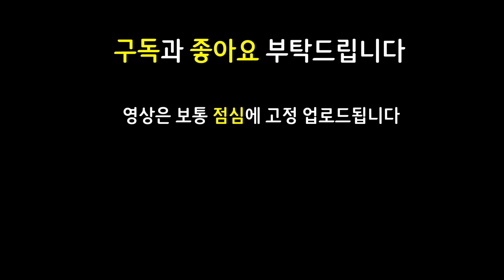초강풍 선풍기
쉽고 빠르게 실전 플레이 영상으로 알아보는 롤토체스 신규 추가 시즌6 Set6 기계와 장치 Gizmos and Gadgets 마법공학 증강체

11.24 패치 이후 최신 메타 역대급 레전드 최강 최강자 종결자 끝판왕 천상계 최상위 랭커 1티어 꿀덱 1티어덱 사기 조합 빌드업 운영법 완벽 분석 기초 기본 정리 공략 강의 초보자 뉴비 가이드

4강화술사 3사교계 3요들 2비전마법사 2학자 강화술사 사교계 요들 비전마법사 학자 빅토르 오리아나 잔나 세라핀

스태틱빅토르 3쇼진잔나 2쇼진잔나 쇼진잔나 구원타릭 덤불조끼타릭 가고일타릭

3성 3성타릭 / 덫발톱 스태틱 빅토르 / 3쇼진 2쇼진 쇼진 잔나 / 구원 덤불조끼 가고일 타릭

Rush 8 러쉬8 러쉬 8 Rush8 러쉬에잇 패스트8렙 패스트 레벨업